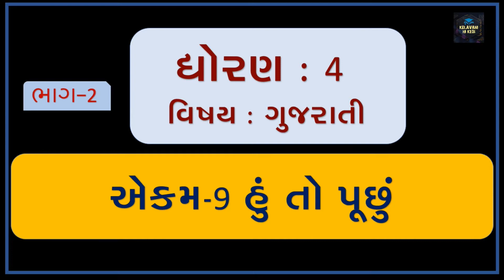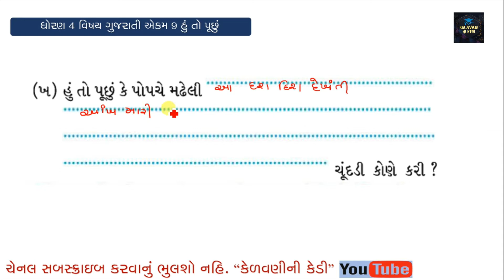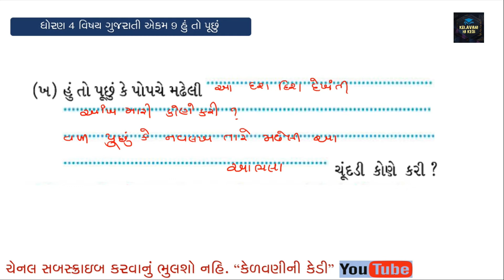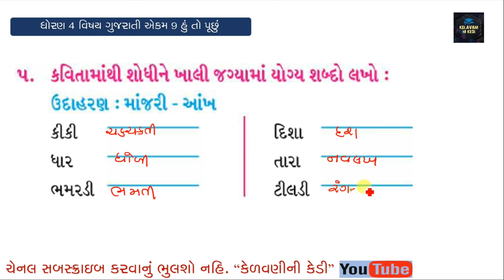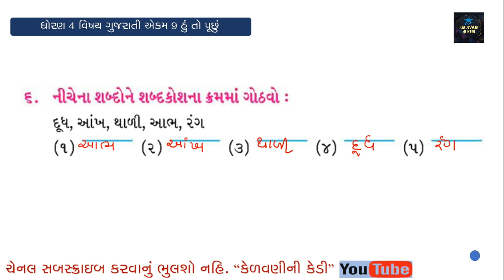GUJARATI STD 4 ॥ EKAM 9 || HU TO PUCHHU || PART-2|| ગુજરાતી ધોરણ 4 એકમ 8 હું તો પૂછું (કાવ્ય)